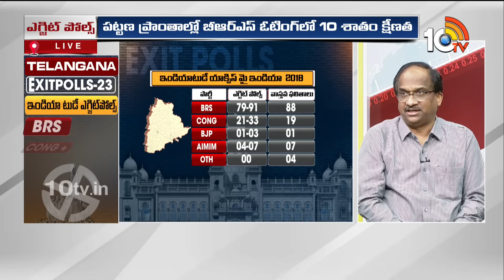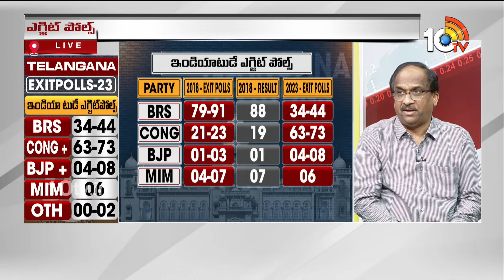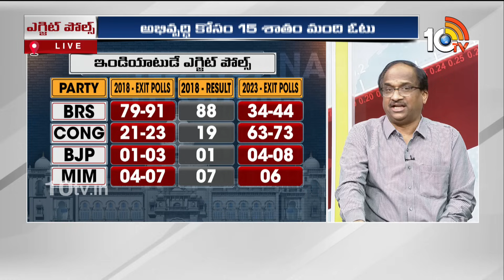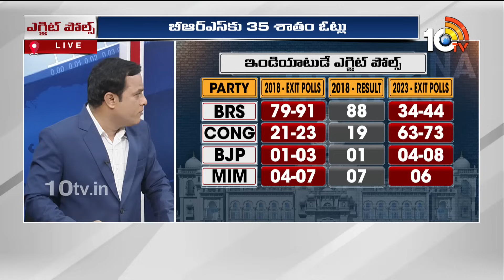Prof K Nageshwar Analysis | ఎగ్జిట్ పోల్స్‌పై ప్రొ.నాగేశ్వర్ | Telangana Election Exit Polls | 10TV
Prof K Nageshwar Analysis | ఎగ్జిట్ పోల్స్‌పై ప్రొ.నాగేశ్వర్ | Telangana Election Exit Polls | 10TV Digital

10tv News Channel Owned by Spoorthi Communications Private Limited. 10Tv is one of the leading News channels which delivers National and International And Regional News Streaming 24/7.10Tv has its wings spread all over the world to deliver the trustful news. Channel Dedicated to GeneralNews, LiveReports, Breaking News, Sports News, Weather News, Entertainments, BusinessUpdates, Big Debates, Exclusive Interviews etc.